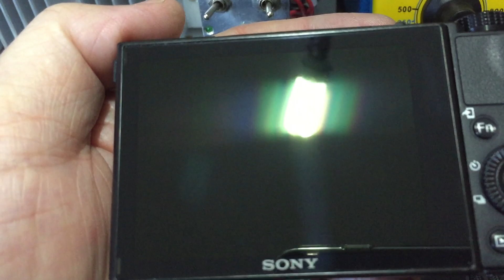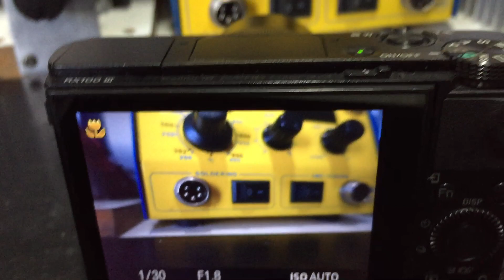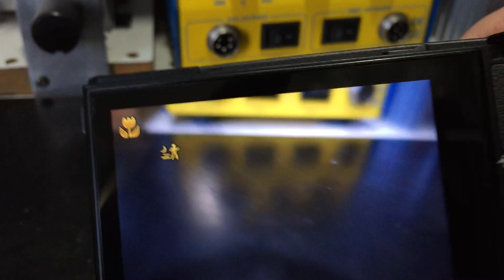Sony RX100 Mark III, agradável surpresa quanto a tela arranhada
Não é a tela propriamente dita, é uma pelicula rigida de plastico que se sobrepões ao display com cola